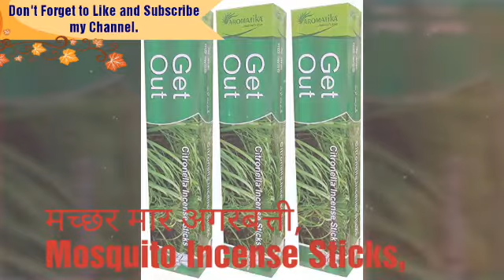(49)इस Business की सारी दुनिया में बहुत ज्यादा Demand है/अगरबत्ती बनाने का व्यापार#MSMB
herbal mosquito incense sticks.
       this is the amazing product, this is pure herbal so it also safe for kids.you can use this near to your kids.
      you can start this business with only 50000 or more. this is very good business and you can earn 20 to 45% or profit from this business.